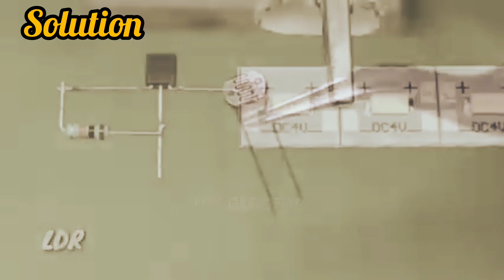How to Make Security Light at Home (@solution1988 )